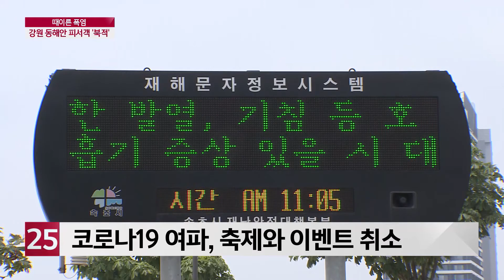때이른 폭염, 강원 동해안 피서객 ′북적′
동해안 해수욕장은 아직 문을 열기 전이지만,
강원도 주요 관광지에는 벌써부터
피서객들이 몰려 들고 있다고 합니다.
동해안에서는 올 여름 피서가 이미 시작됐습니다.